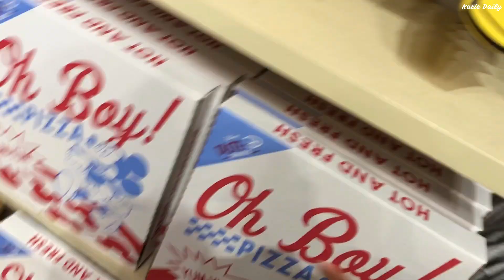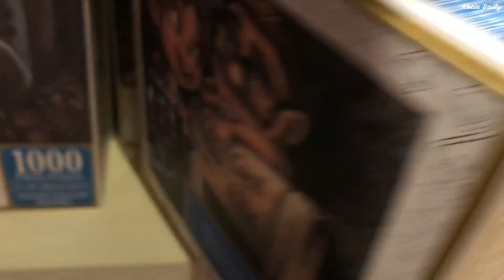WDW Disney Springs 1st visit! | Walt Disney World Resort | 🇺🇸美國暑期工🏖全球最大迪士尼🏰放假去邊度🎢| Katie Daily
"Believing is just the beginning."✨

"Disney Springs is a themed retail, dining and entertainment center inspired by Florida's charming waterfront towns, historic architecture and natural beauty. The sprawling promenade features 4 distinct neighborhoods―The Landing, Marketplace, West Side and Town Center—built around bubbling springs.

Learn more about what's happening at Disney Springs on the website, Disney Parks Blog, or follow @DisneySprings on Twitter for real-time updates."